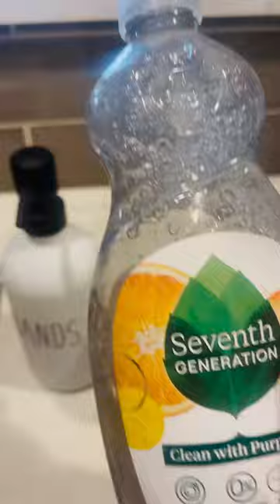Farmhouse style soap dispenser